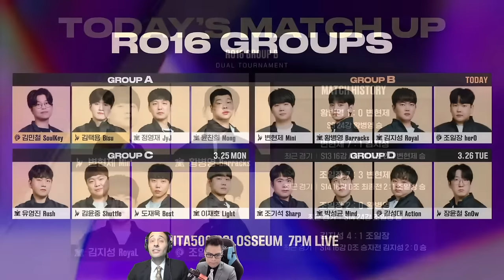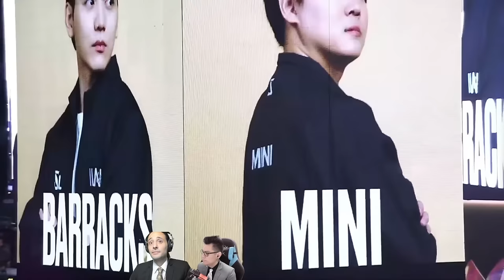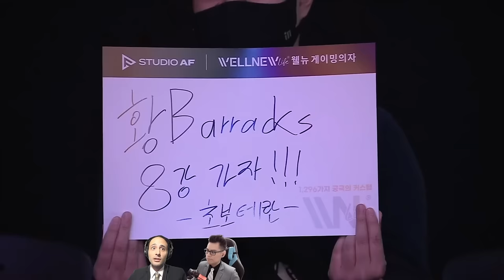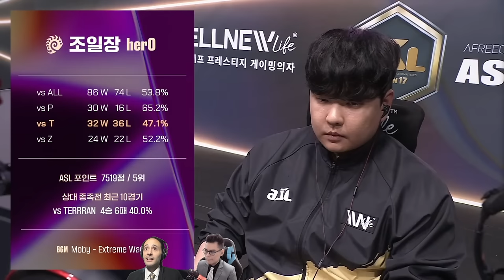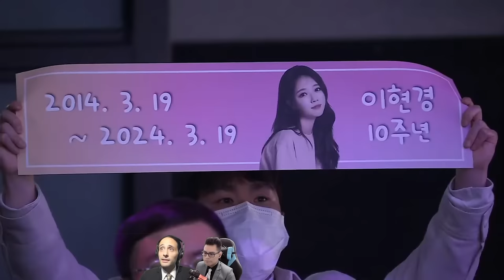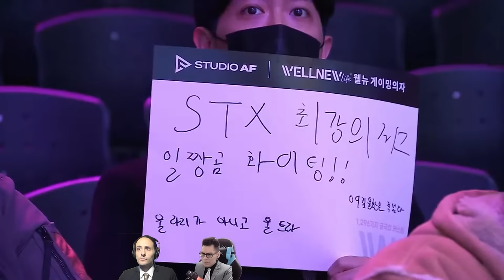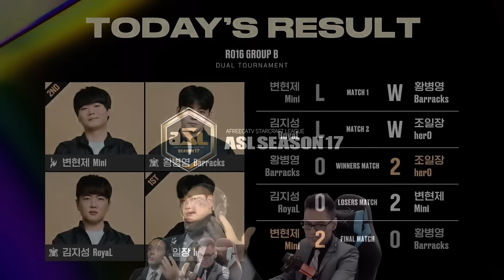[ESP] ASL S17 Ronda de 16 Grupo B (Mini, Hero, Royal y Barracks) - ASL Español (StarCastTV Español)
¡Mira el torneo en vivo!
¡Apoya el canal con una donación!
¡Sigue mi página de Facebook!

Con tu apoyo a StarCastTV, podemos crear contenido más diverso e incrementar el valor de producción.

Prometemos continuar esforzándonos para todos los fans de Sudamérica de Starcraft.

Únete como miembro de nuestro canal de YouTube de StarCastTV y apoya a StarCastTV!

Firmar su membresía de canal sería de gran ayuda en el funcionamiento de StarCastTV.

Muchas gracias.

Hola amigos, bienvenidos nuevamente a StarCastTV!

Únete a nosotros si quieres ver el mejor torneo de StarCraft, ASL Season 17 en español!

La serie de hoy es la serie ASL S17 Ronda de 16 Grupo B.
(Mini, Hero, Royal y Barracks)

Estas partidas son casteadas por YuSC y Dipa, nuestro caster de StarCraft Remasterizado en Español.

Y Muchas gracias por registrarse como miembro! Su apoyo es un gran impulso para el canal. :)